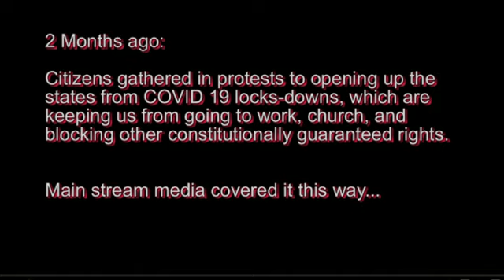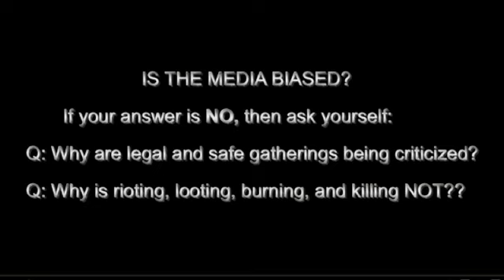IS THE MAIN STREAM MEDIA BIASED?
WHY ARE THE MAINSTREAM MEDIA OK WITH VIOLENCE?

MOTIVES
- LENGTHENING OF SHUTDOWN
- PUSH FOR MAIL-IN BALLOTS
- CORRUPTED 2020 PRESIDENTIAL ELECTION